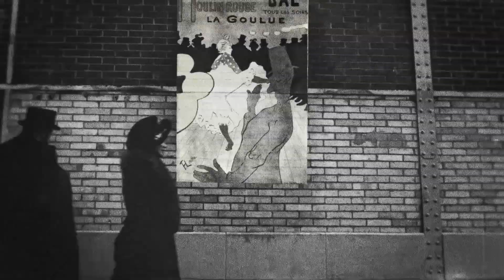Toulouse-Lautrec : la bande-annonce de l'exposition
Par-delà le folklore des nuits montmartroises de la fin du XIXe siècle, l’exposition s’attache à valoriser la modernité de l’œuvre d’Henri de Toulouse-Lautrec. Son esthétique de l’inachevé et de la fulgurance est nourrie par le regard témoin que l’artiste porte sur la société et la condition humaine.
Entre peinture, littérature et nouveaux médiums, "Toulouse-Lautrec. Résolument moderne" vous invite à redécouvrir l'artiste sous un nouveau jour.

"Toulouse-Lautrec. Résolument Moderne." Du 9 octobre 2019 au 27 janvier 2020 au Grand Palais.

Exposition coproduite par les musées d’Orsay et de l’Orangerie et la Rmn - Grand Palais avec le soutien exceptionnel de la ville d’Albi et du musée Toulouse-Lautrec.